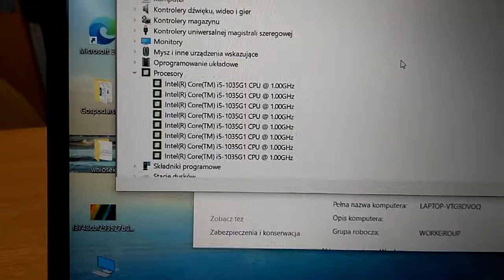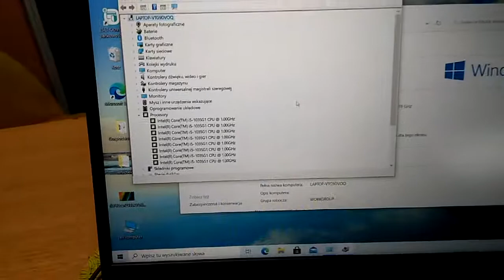ASUS X509JA - Procesor Intel i5 ... - Akcja na "wydrę" !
Zapraszam do krótkiej prezentacji nowo kupionego laptop ASUS X509JA z procesorem Intel Core i5 10tej Generacji o mocy ... 1 GHz! Uważaj na ten produkt.